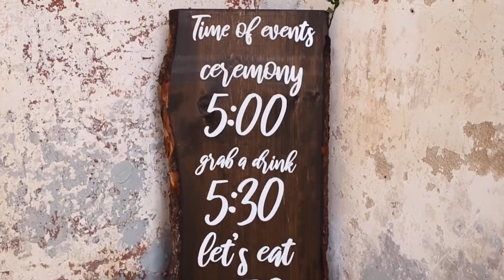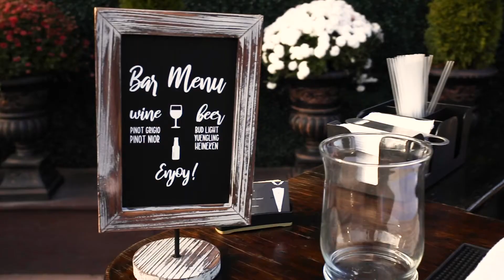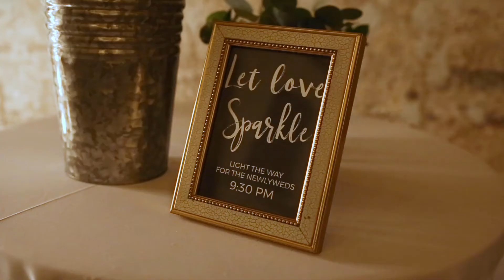Anna + Ray's Wedding Trailer // Providence Cotton Mill